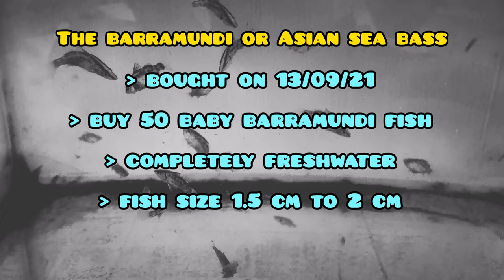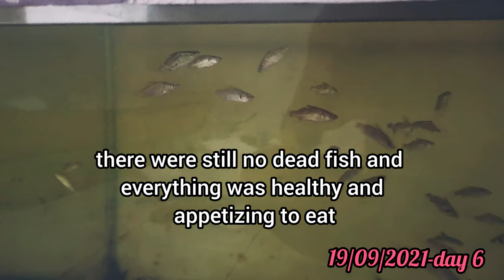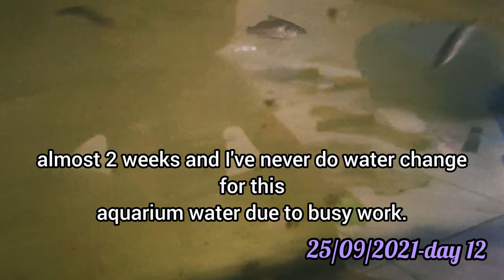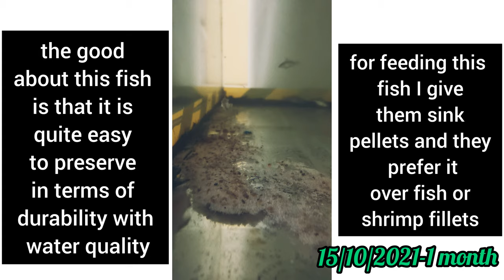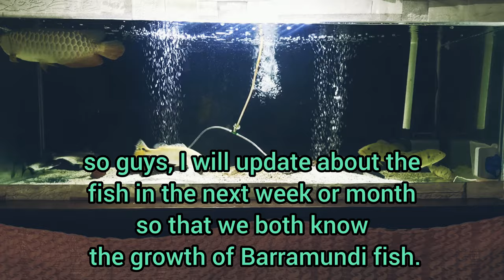the growth of Barramundi@Asian sea bass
just bought 50 barramundi fry and see what happen in 1 month.

MY 6 MONTH FISH LAST VIDEO BEFORE THEY GO FOR A NEW OWNER(THEY DESERVE GET A GOOD LIFE):

LEARNING EVERYTHING HERE. WITHOUT THEM I DONT KNOW EVERYTHING ABOUT PREDATOR FISH(MY FIRST BIG AQUARIUM@FIRST BATCH PREDATOR FISH):